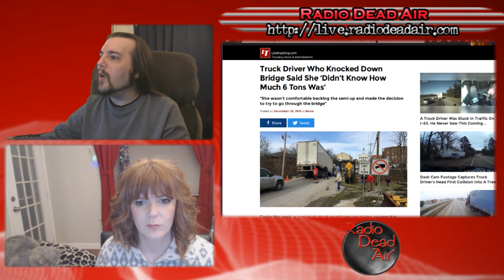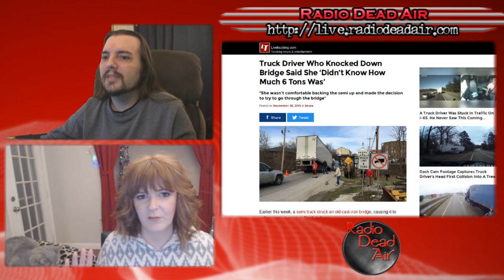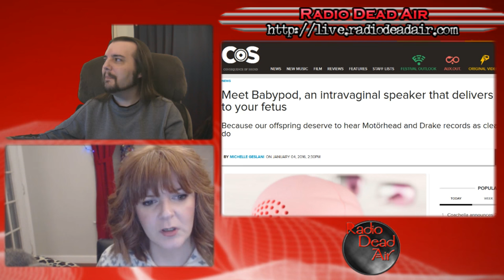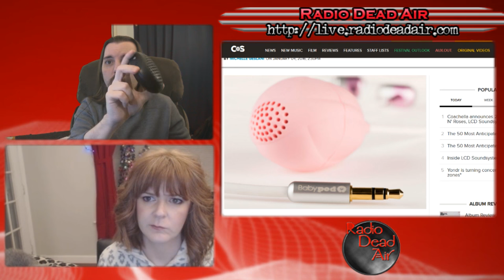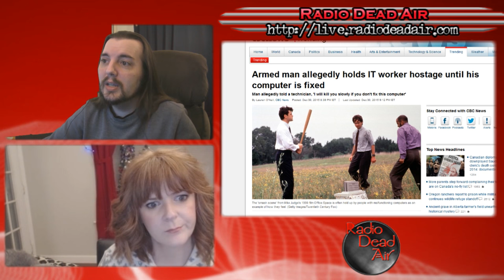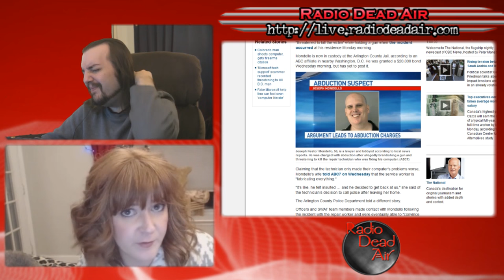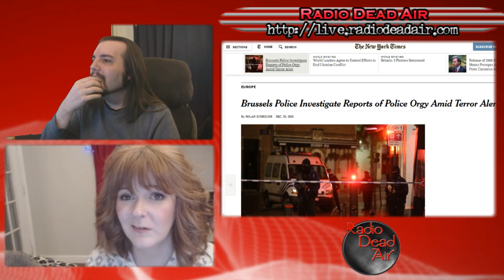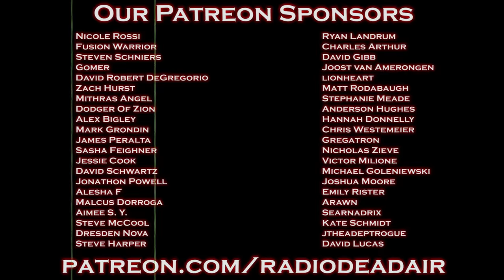WTFIWWY Live - Disco Bajingo - 1/4/16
This week: a landmark is destroyed by a lack of math, a PC repair becomes a hostage situation and we discover a new terror alert level: "orgy."